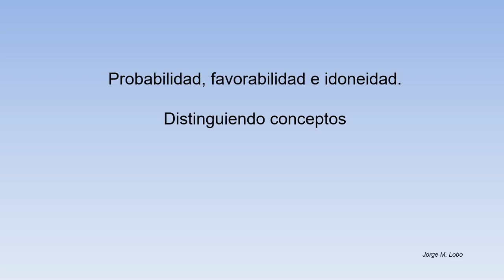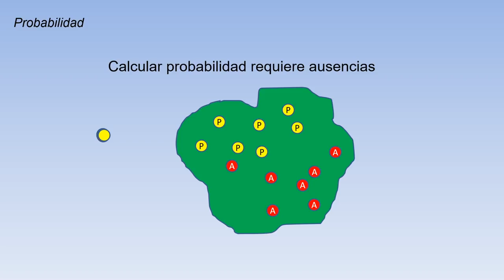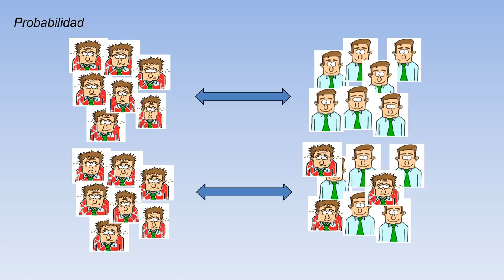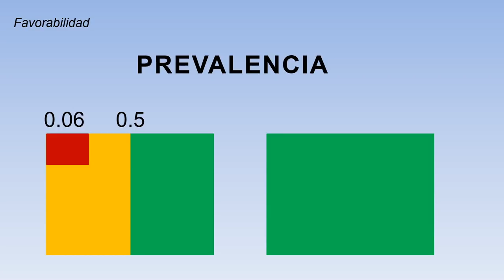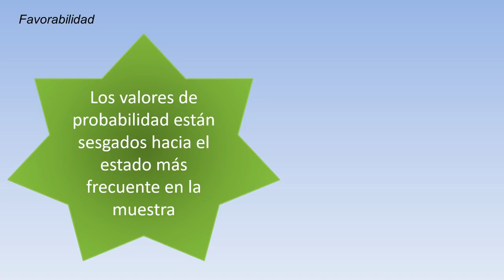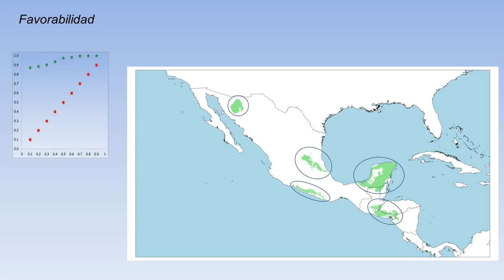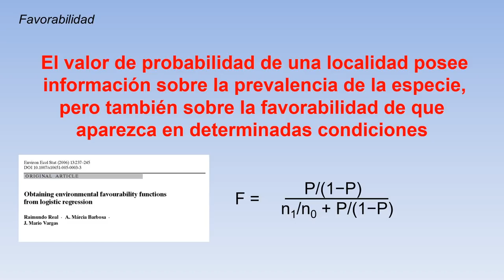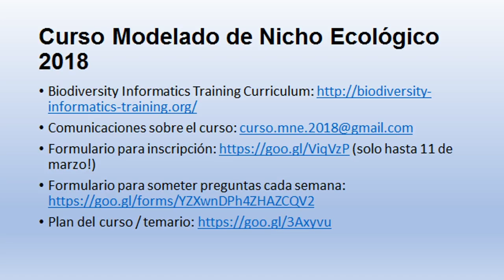Curso MNE - Semana 13, Platica 3 - Probabilidad Favorabilidad Idoneidad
Jorge Lobo